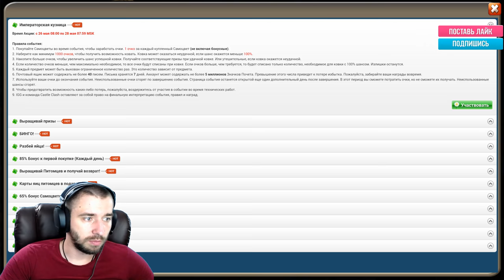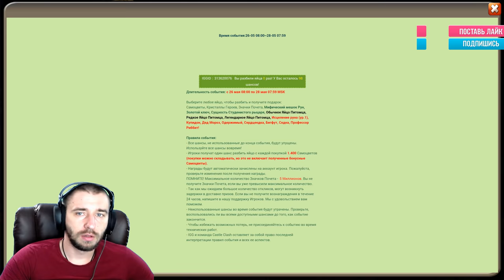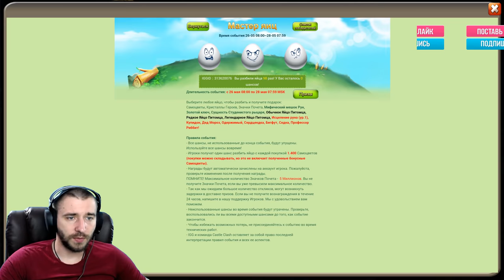ЛОВИМ ИСЦЕЛЕНИЕ НА ОСНОВЕ, ОТКРЫВАЕМ КУЧУ ТОП ПЛЮШЕК, БИТВА ЗАМКОВ, СASTLE CLASH